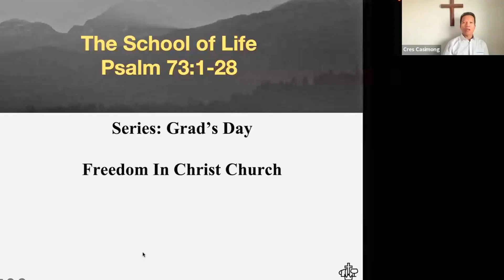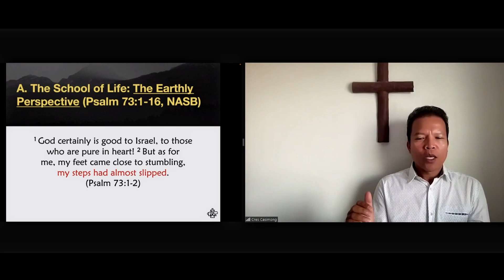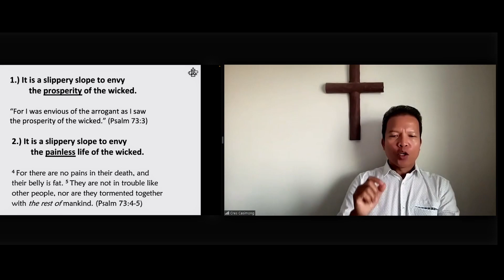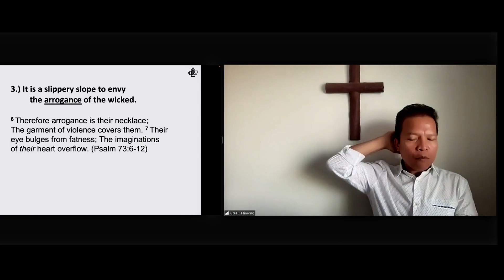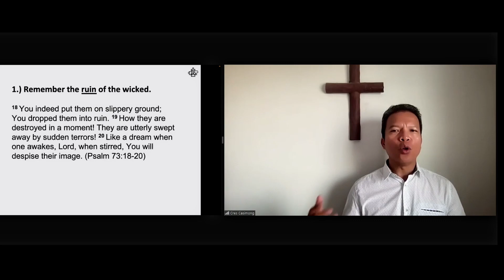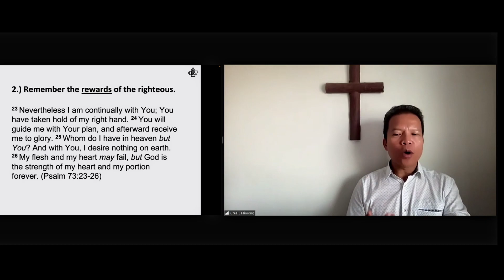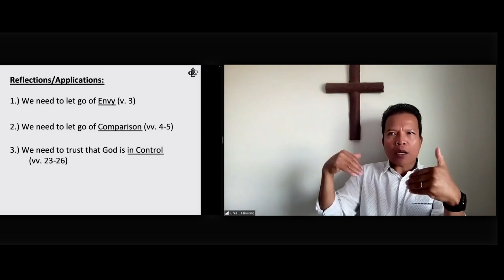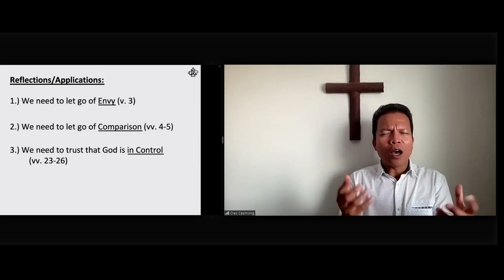Message: "The School of Life by Pastor Cres Casimong (Grads Day Service)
Date of message:   June 25, 2023
Guest Speaker: Pastor Cres Casimong
Freedom in Christ Church
Sunday Worship Service, 10:30AM EST

In-Person:  5225 Orbitor Drive, Unit 3, Mississauga, ON Canada
Online Sunday Celebration Service (Zoom)